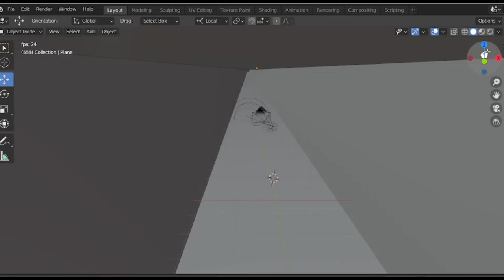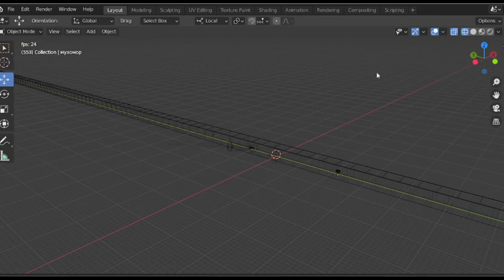Fly Agaric in the Corridor| behind the scene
For who is intrested in it